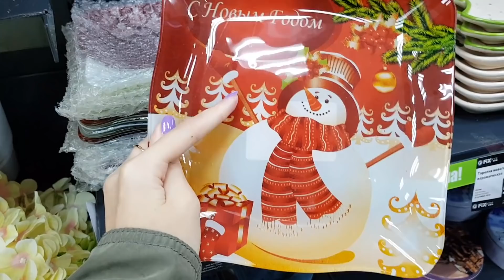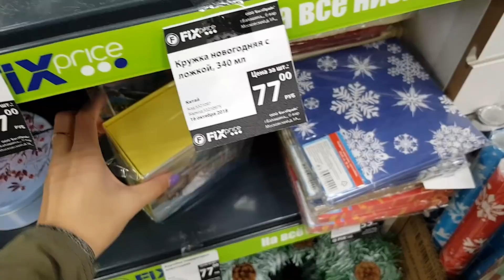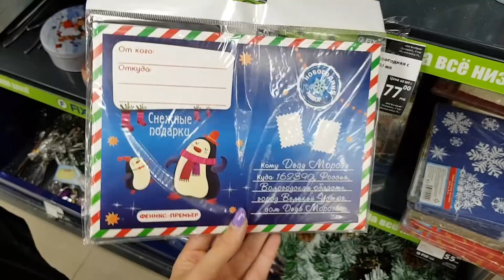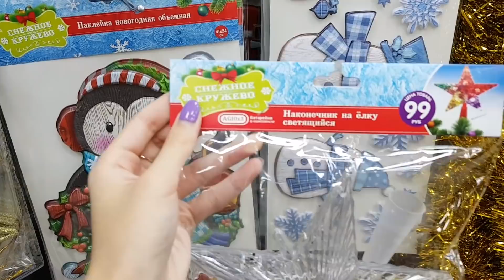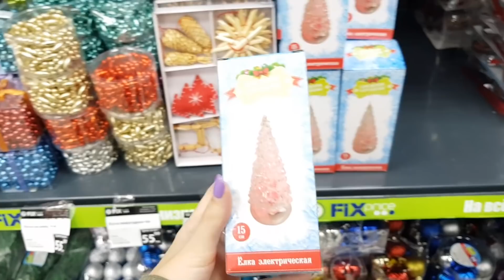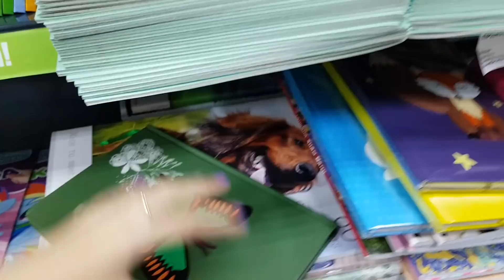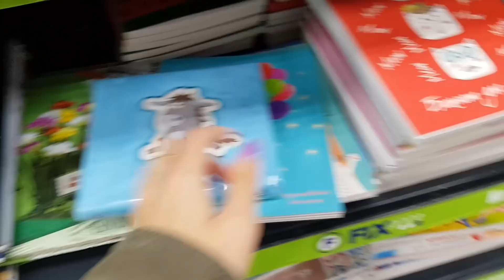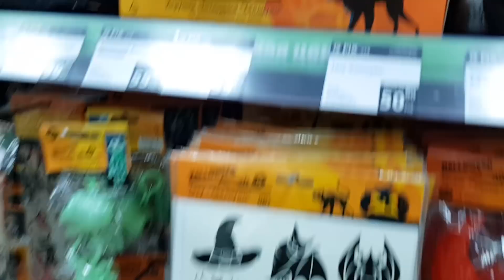FIX PRICE НОВОГОДНИЕ НОВИНКИ 2019 // ОБЗОР ПОЛОЧЕК // КАНЦЕЛЯРИЯ // ИГРУШКИ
1) ЗА ОСКОРБЛЕНИЕ СОЗДАТЕЛЯ КАНАЛА БАН.
3) ЗА ПОПРОШАЙНИЧЕСТВА БАН.
4) ЗА ХВАСТАНЬЕ В КОММЕНТАРИЯХ БАН.

Часто задаваемые вопросы:
1) Сколько тебе лет? Мне 15 лет.
2) В каком ты классе? Я в 9 классе.
3) В каком городе ты живешь? Я живу в городе Балашиха, это Московская область.
4) Какие видео ты снимаешь? Я снимаю видео Обзоры на кукол Monster High и Ever After High, так-же еще снимаю Бьюти видео о разных Покупках и т.д.
5) Где ты монтируешь видео? Я монтирую видео в программе Adobe Premiere Pro CS6
6) Где ты делаешь обложки для видео? Я делаю обложки в программе Adobe photoshop cs6.
7) На что снимаешь видео? Я снимаю Обзоры на Canon G7X Mark 2, а Влоги на Samsung Galaxy S8 и Canon G7X Mark 2.
8) Какой у тебя штатив? У меня штатив Rekam RT-D5G Digipod
9) Какая у тебя партнерская программа? У меня партнерская программа YouTube.